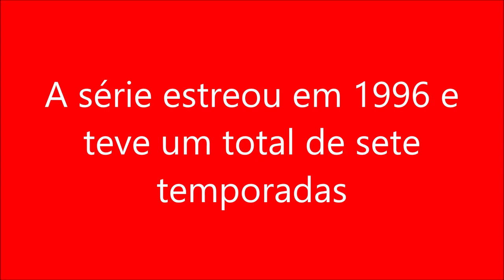A série estreou em 1996 e teve um total de sete temporadas